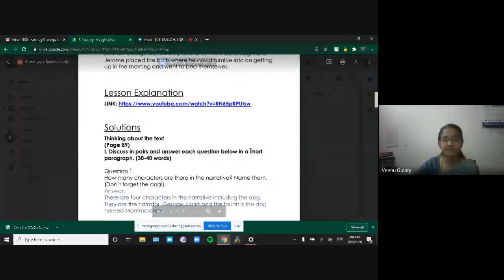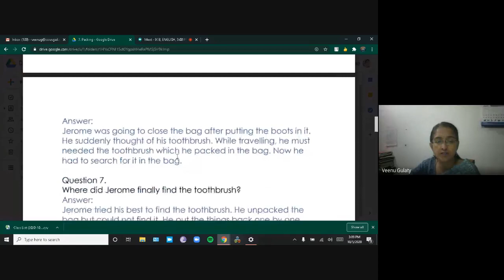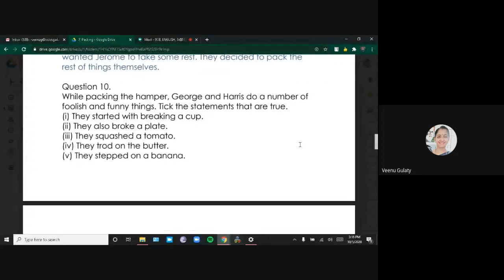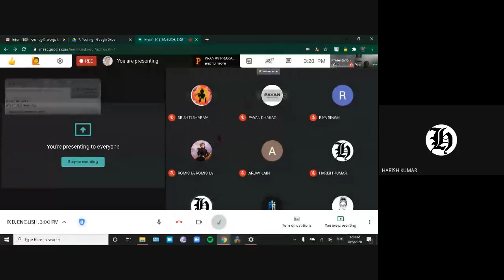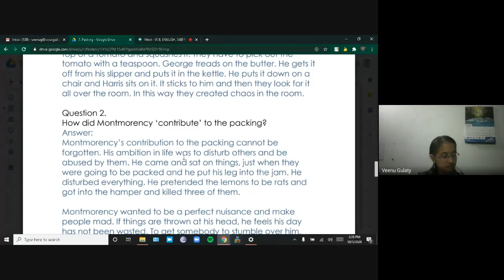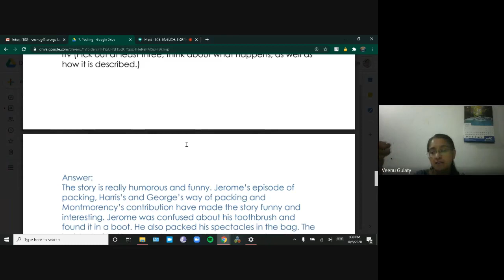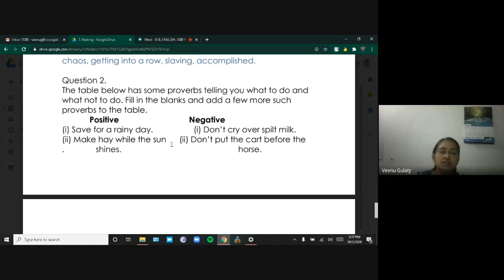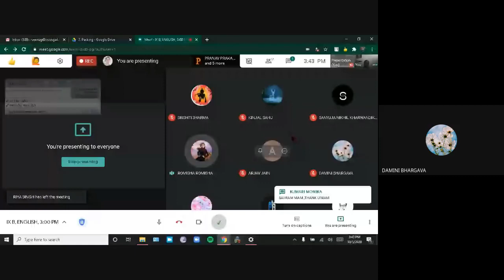IX B, ENGLISH, 3:00 PM (2020-10-05 at 02:32 GMT-7)